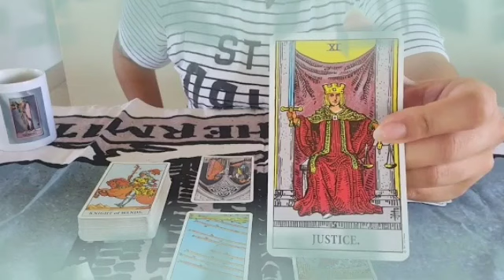برج السرطان من 14 إلى 22 نيسان 2024 // عندي لك خبر بمليون جنيه😍خمن معيا مين براقبك مش هتصدق😱